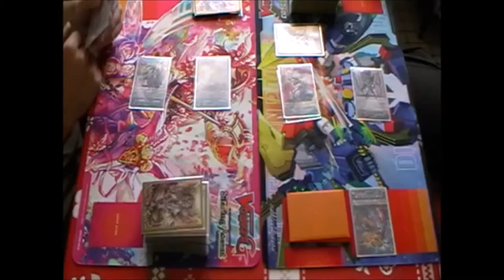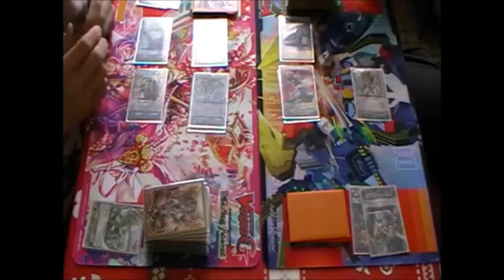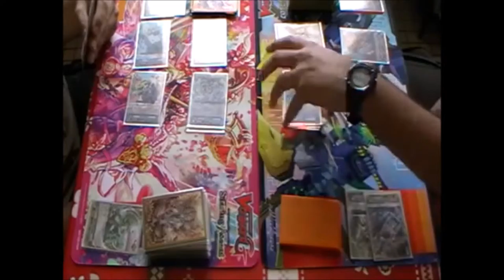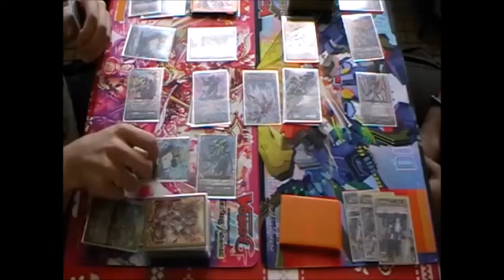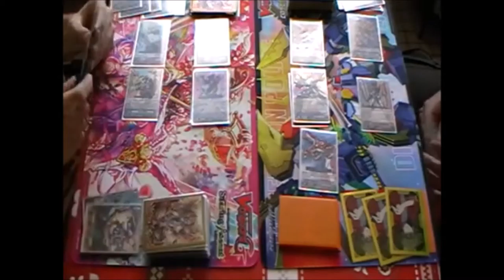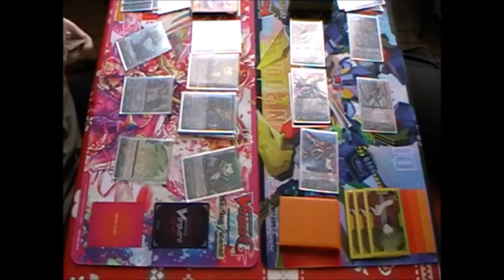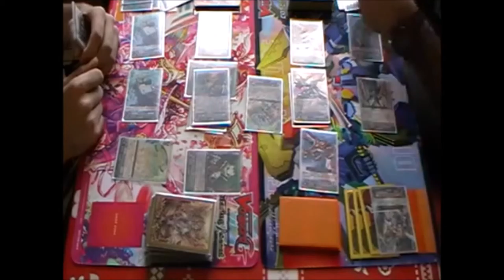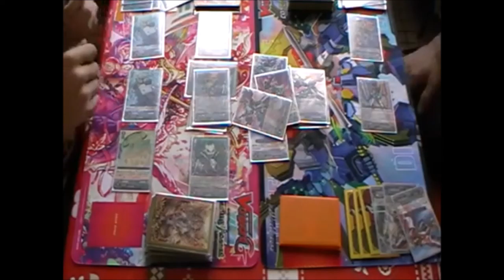Shirotama (Great Nature) VS Kurokarasu (Dimension Police) - Manche 1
Petit fight entre Shirotama, jouant un deck Great Nature Chatnoir et Legion Fox, contre moi-même (Kurokarasu), jouant mon deck Dimension Police Great Daikaiser.
Vidéo de la manche 1/2.